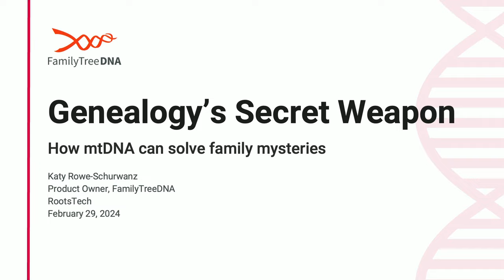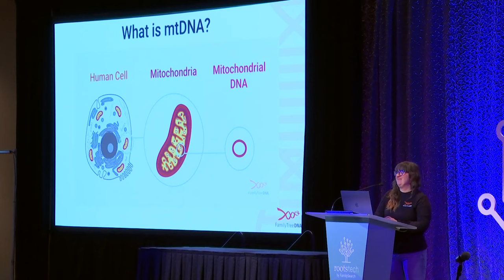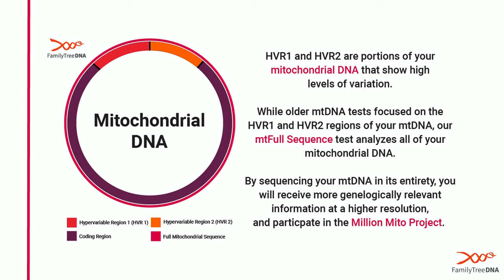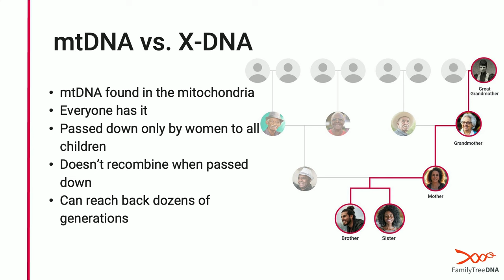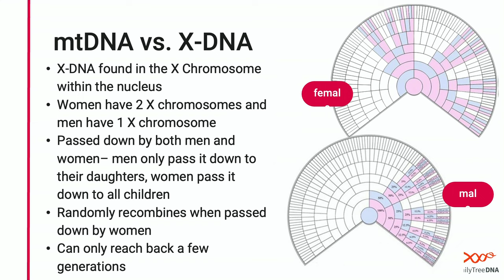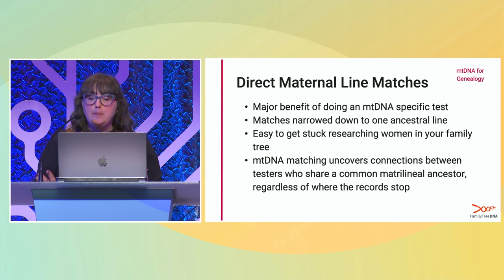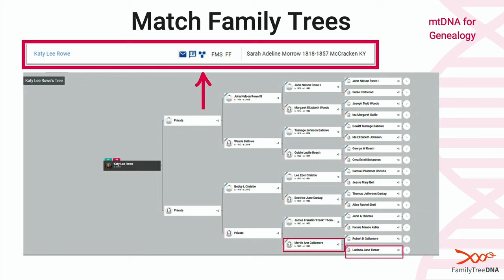Genealogy's Secret Weapon: How mtDNA Can Solve Family Mysteries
Mitochondrial DNA (or mtDNA) has historically been deemed unhelpful for genealogy, but this test can help break brick walls and solve family mysteries where traditional records can’t. Learn how to maximize your results and get a look at new mtDNA features and tools that will help you discover even more, including the new Mitotree update in 2024.